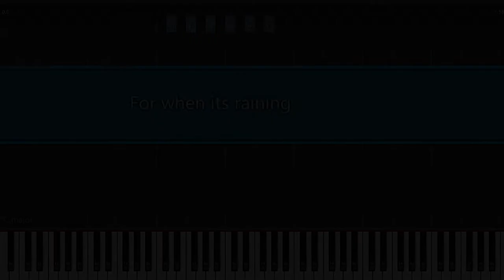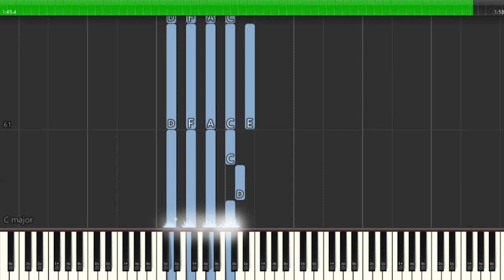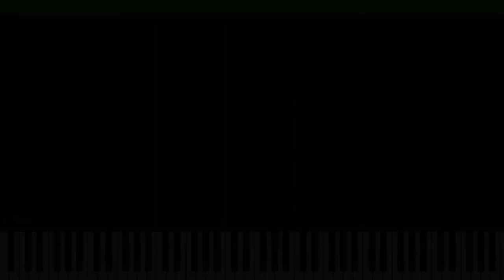For when it's raining (Synthesia Chords) (FREE TO USE)